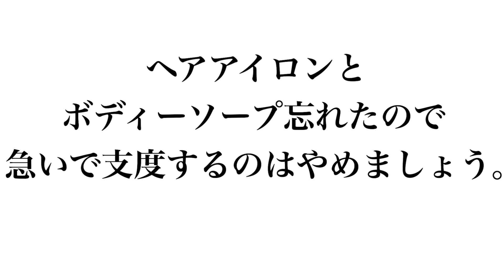【ぷらっと国内】ギリギリまで支度せずに出発の３０分前パッキングに・・！間に合う？？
名前：ひよりんご
生年月日：１９９２年８月１８日生まれ
家：一人暮らし
結婚歴：なし
趣味：映画鑑賞とか（ありきたり）
癒し：寝ること、動物に触れること
好きな男性のタイプ（これいる？）：動物が好きな人

こんなチャンネル主がのんびり日常を投稿しております！！
YouTubeを始めた頃は、キラキラした生活を送りたい！！なんて思っておりましたが、平凡な、そしてありのままをお見せできるチャンネルにしたいなぁなんて思っています（気負いせずになんとなく見れる動画をつくりたいなぁ）

私も一人暮らしをしているのですが、実家にいた頃には経験できなかったなぁと思うことがたくさんあります！（家事やひとりの寂しさなど）
そして、こんなことしながら生きてくのか！と今さら知ることもたくさんあります（確定申告や税金など・・）
一緒に一人暮らしや生きていく術を共有していけたら嬉しいなと思います！
でもでものんびり、そして気楽に＾＾

人生一度きり！一緒に楽しみましょう＾＾